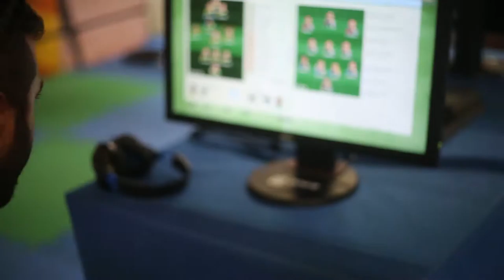Gamers & Games Arena - ModenaNerd 2016 - PES 2017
Il video dei momenti migliori delle due fantastiche giornate Gamers & Games Arena presso Modena Nerd.

In questa edizione sono stati svolti i tornei di Street Fighter V, PES 2017, League Of Legend, call of duty black ops 3, HearthStone, Star Craft 2, Gears of War 3 ultimate, Tekken Tag Tournament 2

Grazie alle Associazioni Sportive che hanno partecipato: Powned, VFL, Vault 101, Future Gaming

Ringraziamo anche al gruppo VanQuest per la splendida collaborazione

Grazie a Locke e Milena Vigo

Grazie alla Fiera di Modena ed agli organizzatori di Modena Nerd